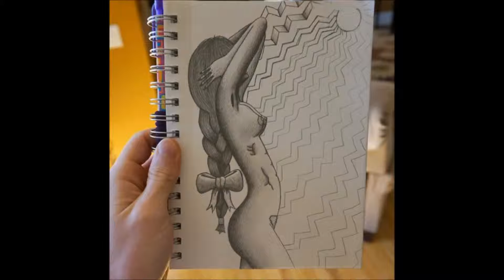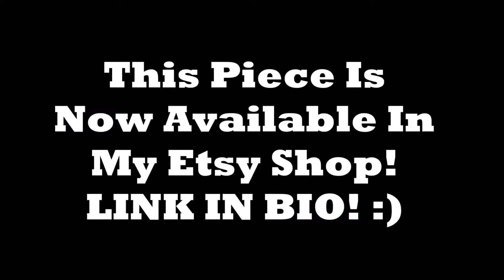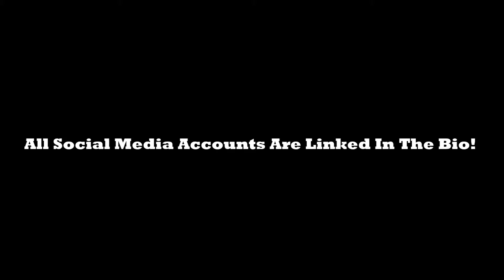Sun Bathing Beauty Abstract Graphite & Paint Drawing Time Lapse Subconscious Mind Art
All art is for sale.
Message If you are interested in purchasing.